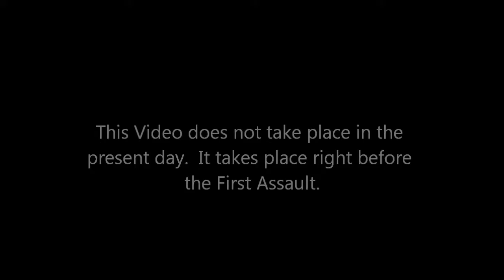ATOTV: Loneliness!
Pink Yoshi misses Marc and everyone else is trying to figure out what is wrong.  Then Pinky gets a surprise!

Pink Yoshi=Pinkie voiced by Tyler Pulisic
Teddy Bear=Teddy voiced by Tyler Pulisic
Dr. Dracula voiced by Tyler Pulisic
Mysterious Man at the end voiced by Tyler Pulisic